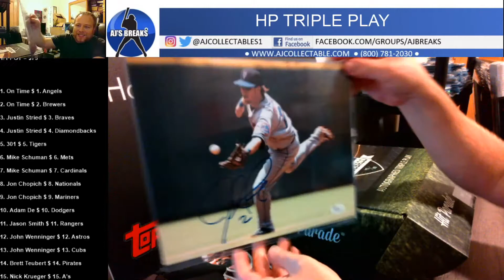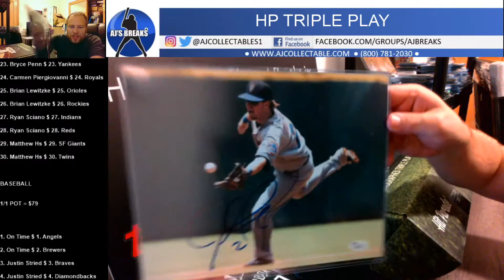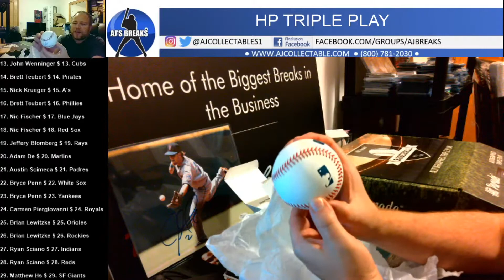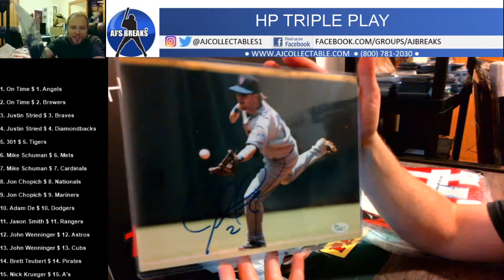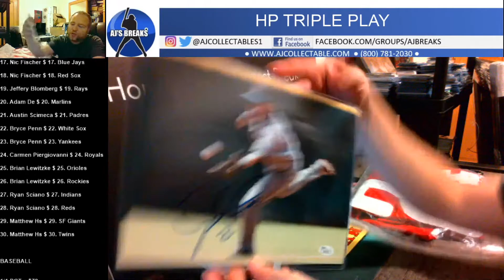HP TRIPLE PLAY 7/3/21